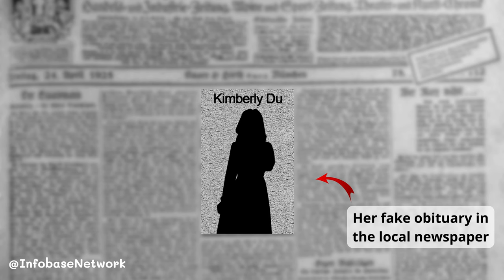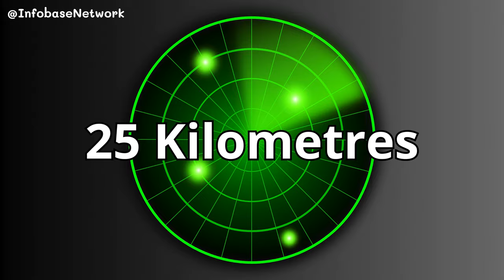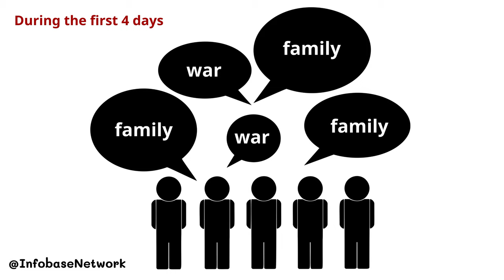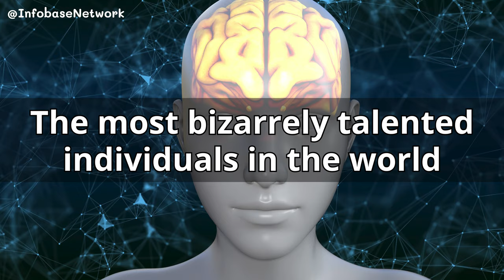The Most Secret Forbidden Areas In The World | Interesting Things You May Not Know